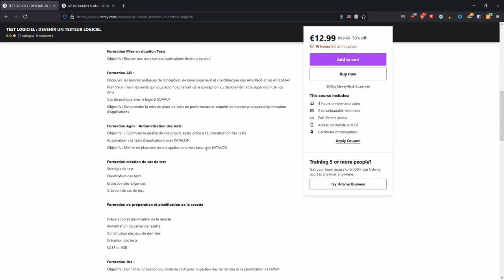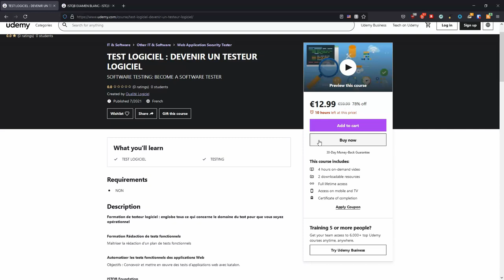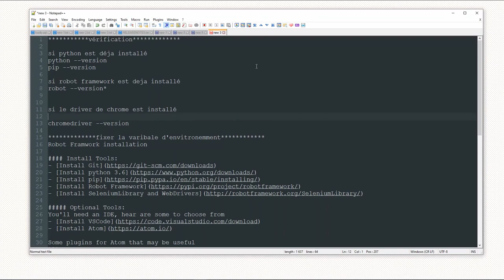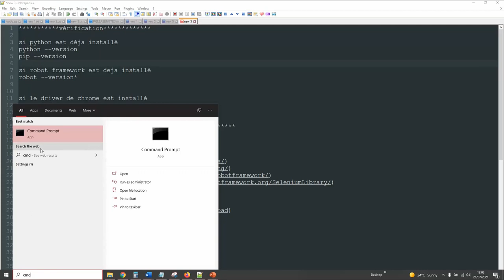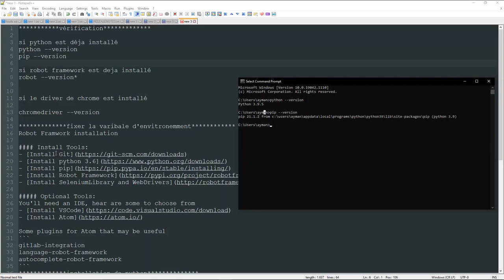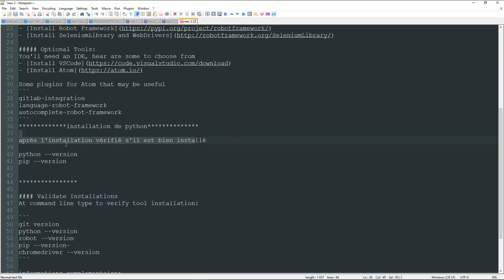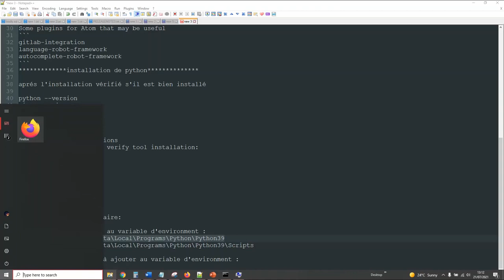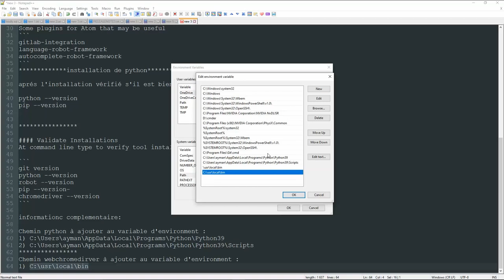Tutoriel pour débutants à Robot Framework - Premiers pas avec Robot Framework, étape par étape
Tutoriel pour débutants de Robot Framework - Premiers pas avec Robot Framework, étape par étape

formation devenir un testeur

formation ISTQB

Examen ISTQB

Validate Installations
At command line type to verify tool installation:

git version
python --version
robot --version
pip --version-
chromedriver --version

1. Comment configurer Robot Framework à partir de zéro
2. Comment désinstaller Robot Framework
3. Conseils utiles

Étape 1: pré-vérification
       Vérifiez si python est déjà installé
  python --version
  pip --version
       Vérifiez si le cadre du robot est déjà installé
  robot - version

Étape 2: Installez Python
      vérifier sur cmd: python --version
          pip --version

Étape 3: définir Python dans les variables d'environnement
      C: \ Pythonxx; C: \ Pythonxx \ Scripts;
      Vérifier:
                python --version
  pip --version

Étape 4: Installez le cadre du robot
       pip installer le robotframework
       pour désinstaller: pip désinstaller robotframework

Étape 5: Vérifiez sur cmd:
  robot - version
  pybot --version

 vérifier avec: pip freeze
 wxpython devrait être disponible

Étape 7: Installez RIDE
            pip installer robotframework-ride

pip install -U robotframework-ride == 1.7.4b1

Étape 8: Sur le dossier cmd goto où se trouve ride.py (C: \ Python27 \ Scripts)
            exécuter sur cmd: ride.py
            Cela devrait ouvrir RIDE

pip désinstaller robotframework-ride
pip désinstaller robotframework

Conseils utiles:
1. Installez toujours wxPython avant d'installer RIDE.
    wxPython est un wrapper pour obtenir l'interface graphique de RIDE.
    Il est donc important d'installer wxPython avant d'installer RIDE

2. Vérifiez toujours votre version de python et installez wxPython pour la même version
     *** 32 bits - vérifiez votre ver python en exécutant la commande python et installez le même bit wxpython

3. Le dossier de cache pip se trouve dans - C: \ Users \ Raghav Pal \ AppData \ Local \ pip \ cache
            Si vous désinstallez une bibliothèque et la réinstallez, elle utilisera le zip du cache.
            pour installer de nouveaux
                - vous pouvez vider le contenu du dossier cache
                - pip install --no-cache-dir robotframework-ride

4. Les versions antérieures à Robot Framework 3.0 n'avaient pas le script de robot. Au lieu de cela, ils avaient des scripts pybot, jybot et ipybot qui exécutaient des tests en utilisant respectivement Python, Jython et IronPython. Ces scripts sont toujours installés, mais le plan est de les abandonner et de les supprimer à l'avenir.

5. Guide de l'utilisateur de Robot Framework -